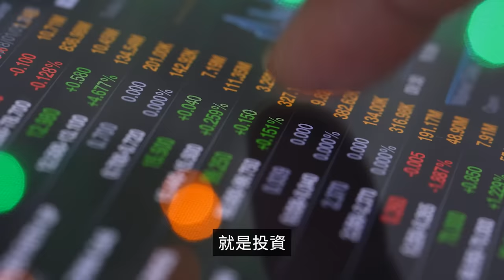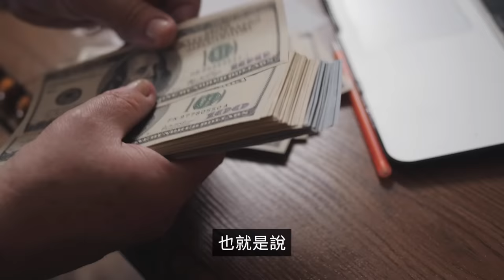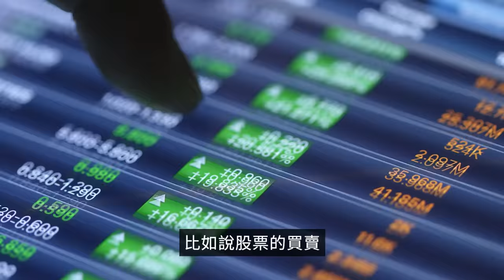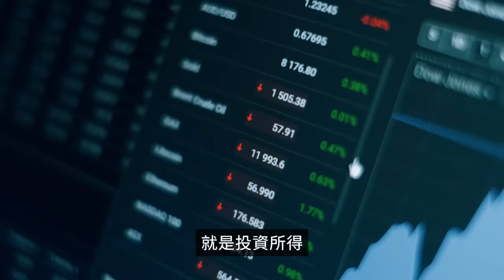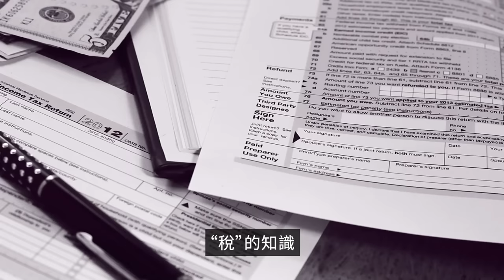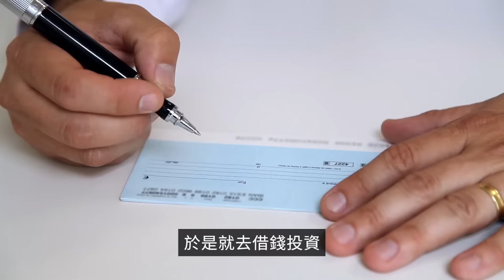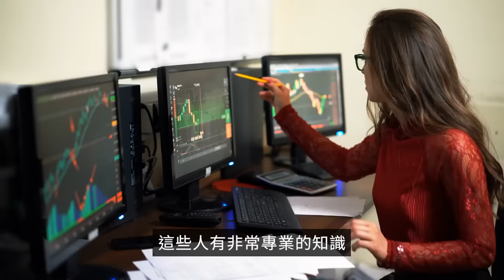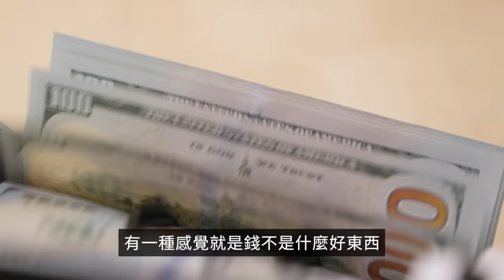看完這個影片你將開始成爲有錢人，普通人成為有錢人的唯一方法 | 老高與小茉 Mr & Mrs Gao